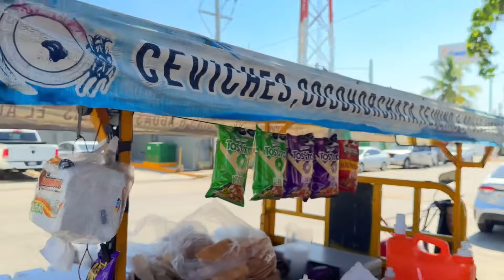Son camarones Luis y Ana, no Louisiana